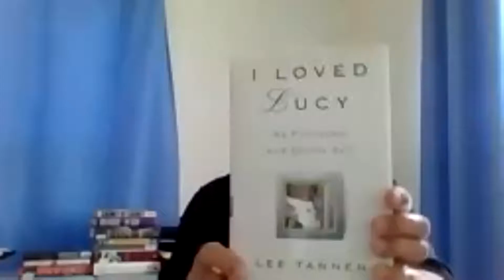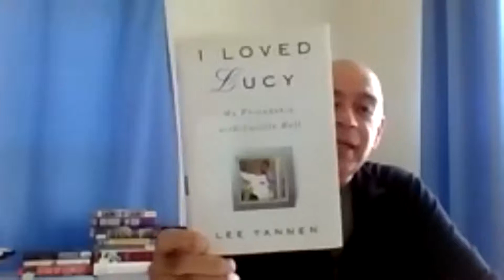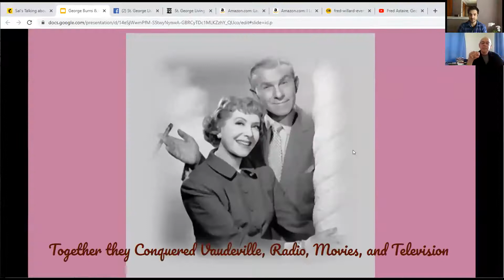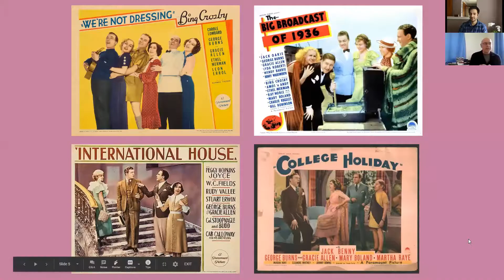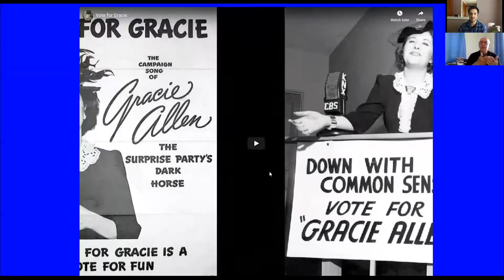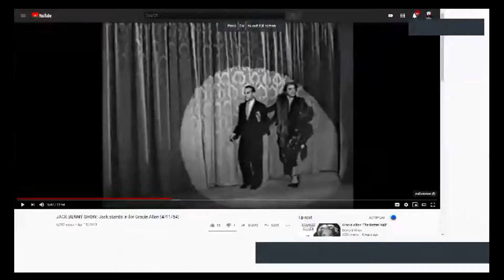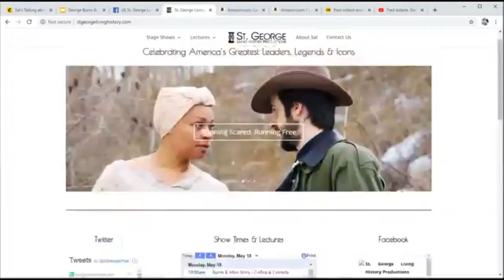Sal's Comedy & Coffee Burns & Allen - Part 2/3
Sal & Son dive deeper into the conversation about George and Gracie. Learn why George never worked a day in his life, why Gracie was self-conscious about her arm, and what happens when Jack Benny stands in for Gracie.